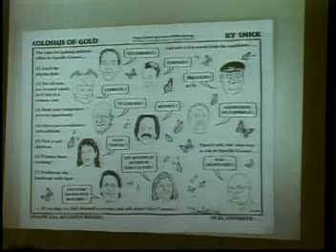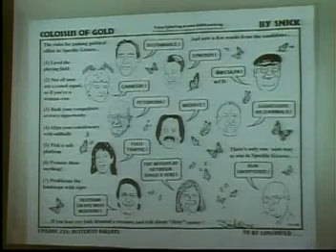Colossus Of Gold 10-04-06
Butterfly Ballot. The chock full of nuts edition of local political candidates. Listen carefully for the intro - "Now the uncensored Snick Farkas".